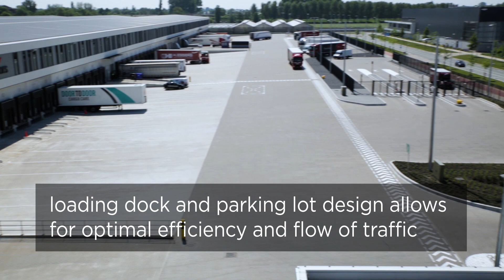Expeditors' Amsterdam Facility Highlights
Expeditors continues to invest in our facilities across the globe, ensuring our customers receive best in class logistics services. Expeditors' Amsterdam facility is one of our premier locations in the European region.